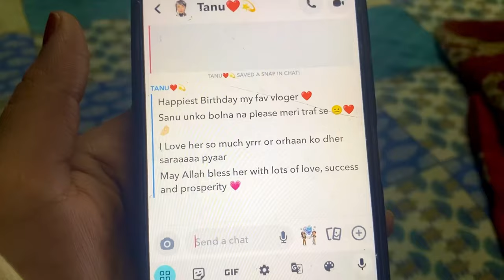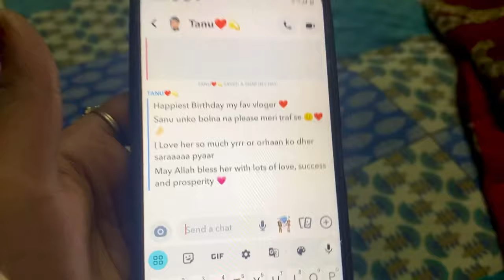Birthday Vlog | Turned 30 | Part 1 | Vlog #5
Do share ur feedback in the comments tried to make video as brief and to the point as possible it u like it don’t forget to hit that LIKE button and SUBSCRIBE to my channel HIT the NOTIFICATIONS bell so you’re always updated